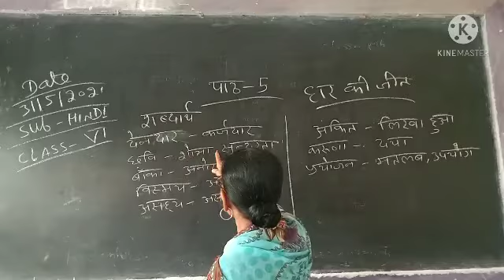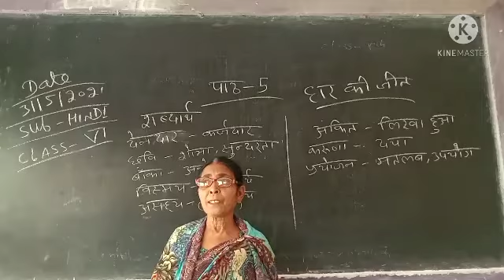vi Hindi path 05